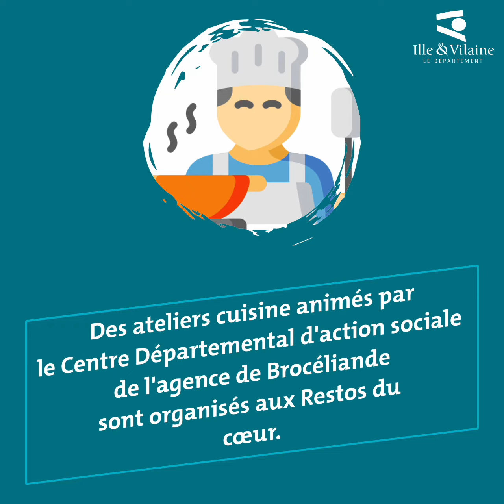Des ateliers cuisine aux Restos du cœur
Depuis 5 ans, l'équipe du CDAS de l'agence de Brocéliande anime des ateliers cuisine pour les bénéficiaires des Restos du cœur. Objectifs : accompagner les familles pour leur apprendre à cuisiner à la maison des recettes simples, mais aussi éviter le gaspillage alimentaire, notamment des légumes, souvent "laissés pour compte" des colis distribués par les Restos du cœur.